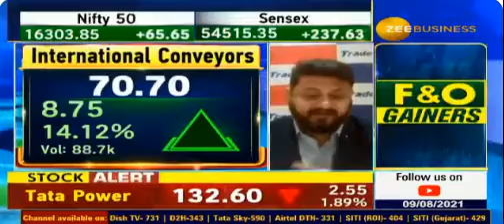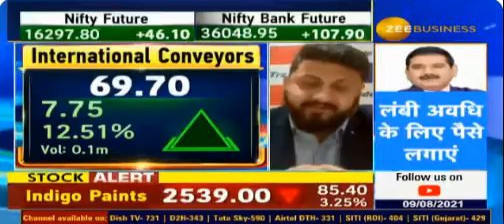जैन सा'ब के GEMS | Sandeep Jain | 09th Aug 2021 | International Conveyors Ltd